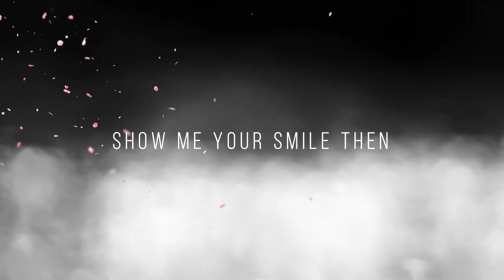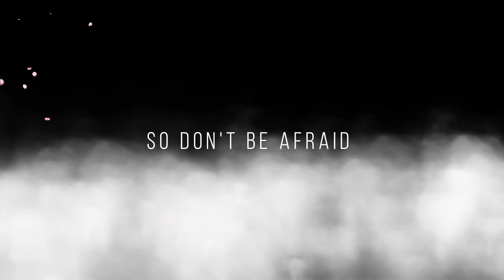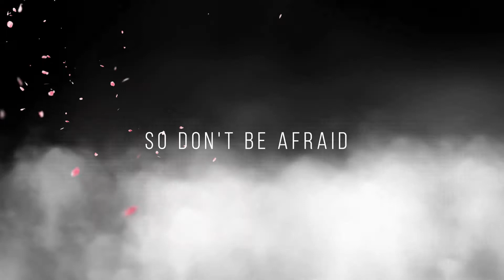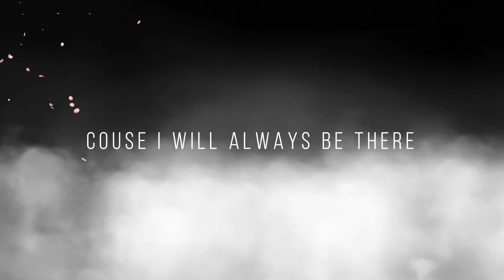True Colors (Lyrics video) Justin Timberlake & Anna Kendrick